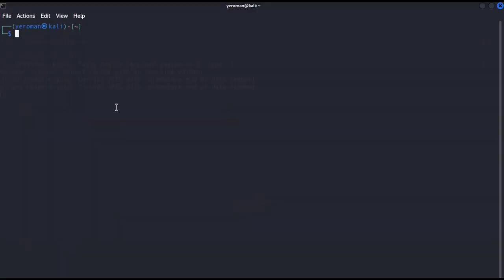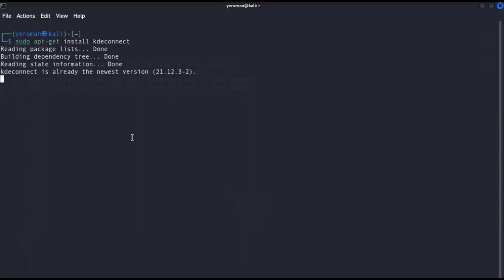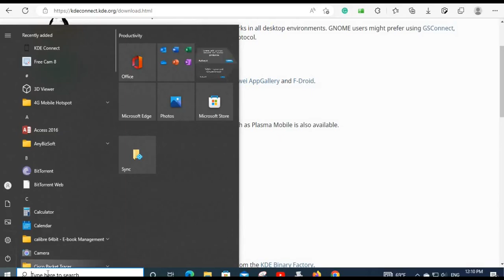How to use my smartphone as projector pointer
In this video, I will show you how to use your smartphone to scroll through your PowerPoint presentation for Linux and Windows users.